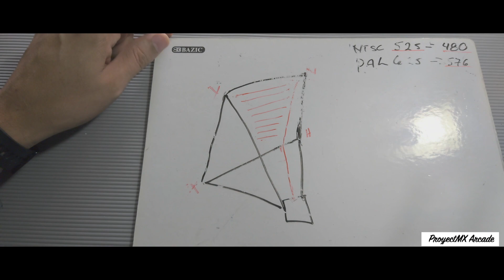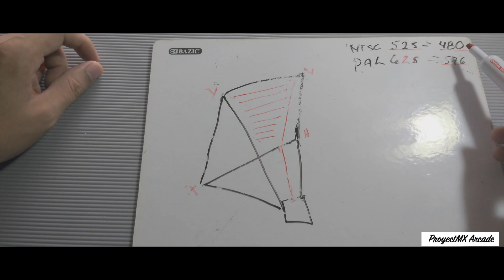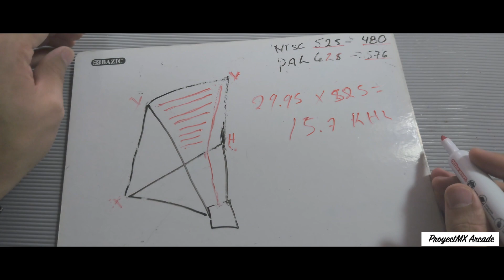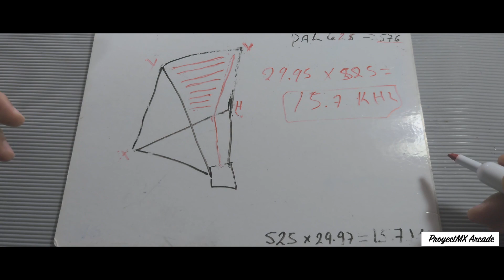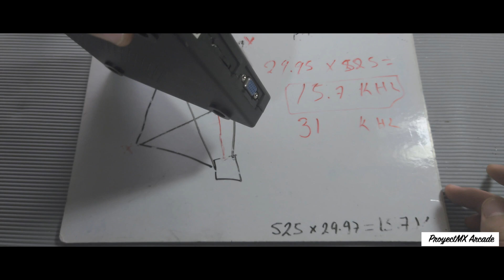El misterio de los 15Khz Frecuencias y Hercios Arcade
Este video es el primero veremos la explicación de la tasa nativa de los 15Khz que es fundamental al momento de seleccionar el medio de reproduccón: TV o monitor?